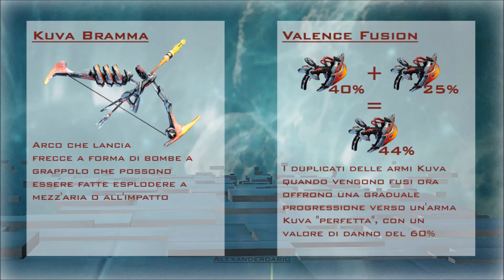WARFRAME ITA - Modifiche ai Kuva Lich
Ciao a tutti e bentrovati su Warframe con un video dedicato all'Update 27.1 che cerca di migliorare un po' l'esperienza di gioco contro i Kuva Lich...